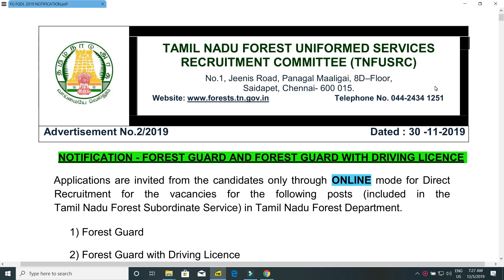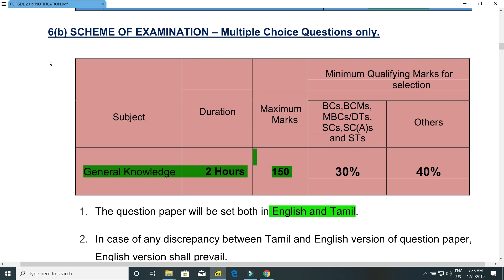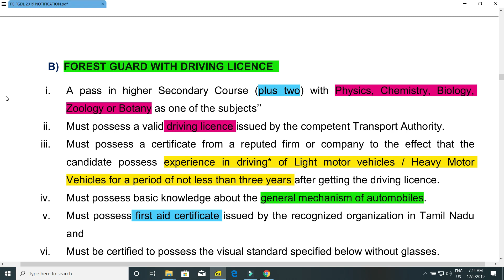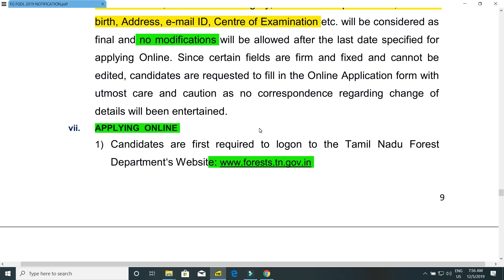தமிழக அரசு வனத்துறை மாபெரும் வேலைவாய்ப்பு அறிவிப்பு | TNFUSRC | Forest Guard | 320 Vacancies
Best books for TNPSC Exams:
TNPSC Group 1:
TNPSC Group 1 Preliminary Exam General Studies in English
TNPSC Group 1 Preliminary Exam General Studies in Tamil
TNPSC Group 1 Preliminary Exam General Studies and Original Question Papers with Answers
TNPSC Group 1 Prelims/Aptitude & Mental Ability: Vol 1
Vol 2
போட்டித் தேர்வு கணிதம் General Mental Ability - MATHS TNPSC, UPSC, POLICE, SI, SSC (Tamil Medium) - Vol 1 Vol 2
TNPSC Group I Mains General Studies Paper I, II & III (750 marks)
TNPSC Group I & II (Preliminary & Main) General Studies in Tamil

TNPSC Group 2:
TNPSC Group 2 and 2A Preliminary Exam All-In-One Book in English Medium
TNPSC Group 2 and 2A Tamilnadu History, Culture, Heritage and Thirukkural (Tamil)
TNPSC Group 2 Prelims/Aptitude & Mental Ability: Vol 1
Vol 2
போட்டித் தேர்வு கணிதம் General Mental Ability - MATHS TNPSC, UPSC, POLICE, SI, SSC (Tamil Medium) - Vol 1
Vol 2

TNPSC Group 4:
TNPSC Group 4 and VAO in English
TNPSC Group 4 and VAO Fully Revised & Updated Book 2020 – 2021 & Solved Question Paper in English
TNPSC Group 4 and VAO in Tamil for VAO, JA, Typist, Tax Collector, Surveyor, Draftsman, Stenographer (Tamil)
TNPSC Group 4 and VAO in Tamil
TNPSC பொதுத்தமிழ் (Group 1, 2, 2A, 3, 3A, 4 & VAO New Syllabus 2020 – 21 (Tamil)
TNPSC Group 4 Aptitude & Mental Ability in English: Vol 1
Vol 2